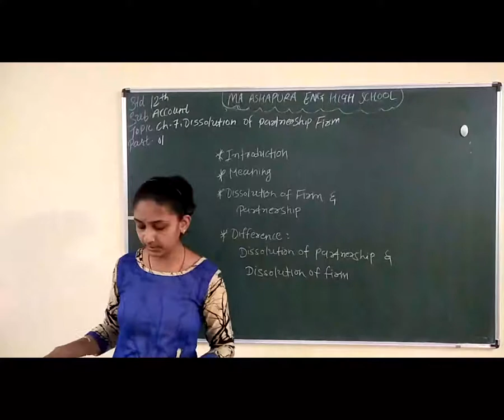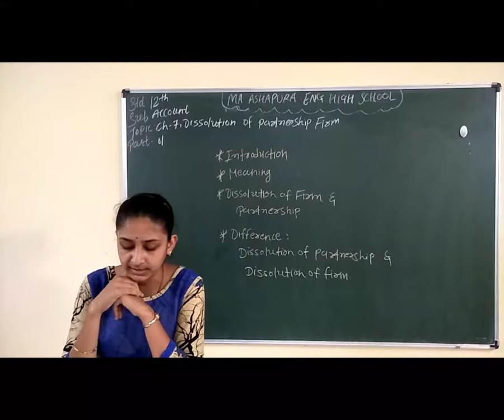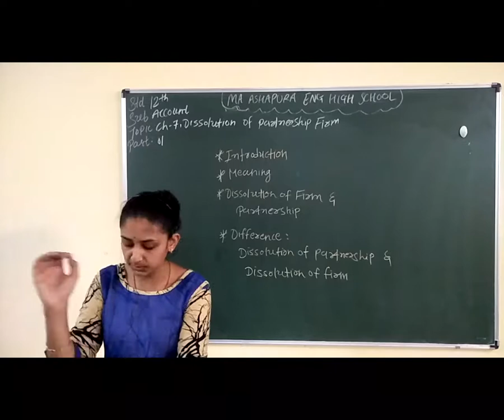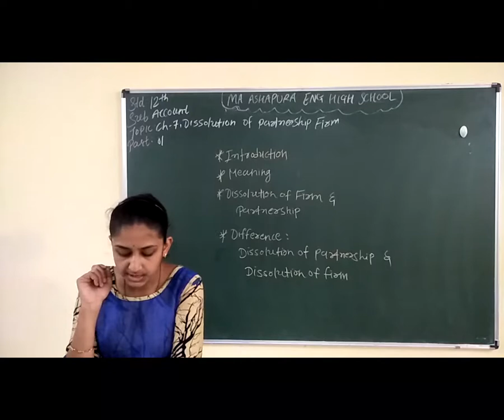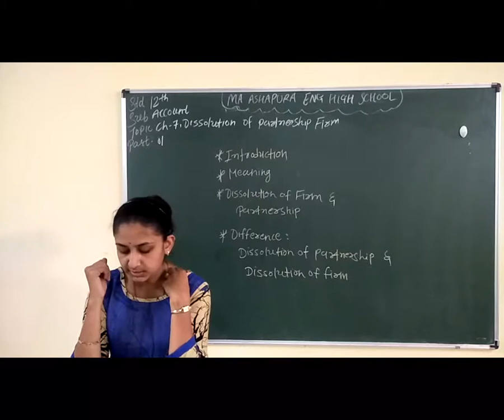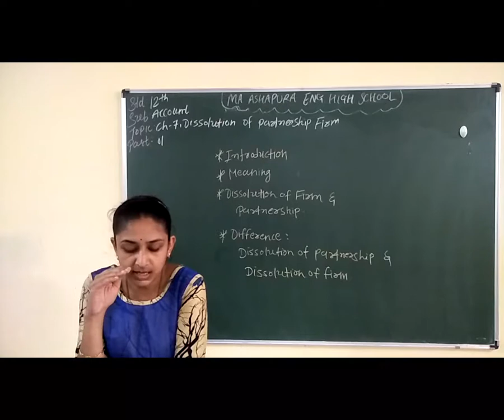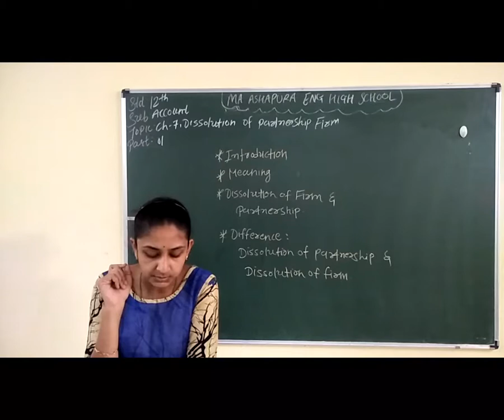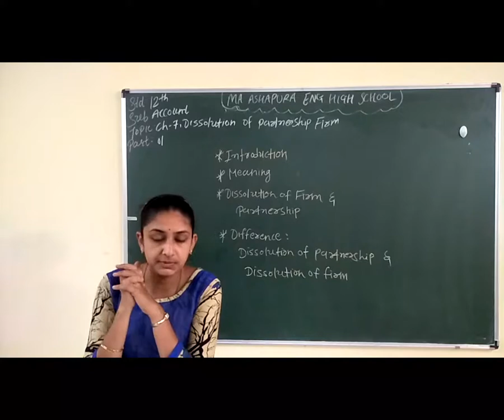STD 12th EM SUB ACCOUNT CH 7 DISSOLUATION PART 1 BHUMI MAM